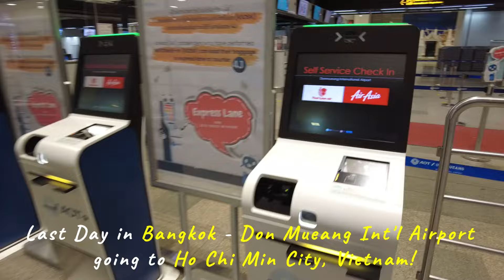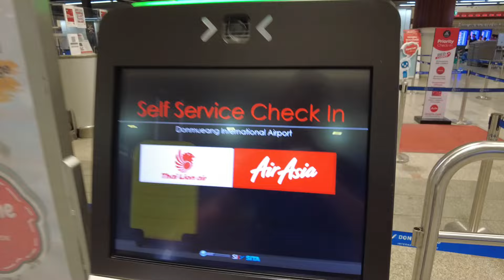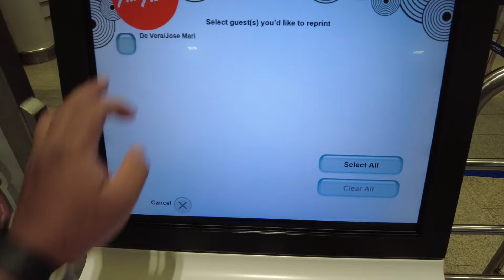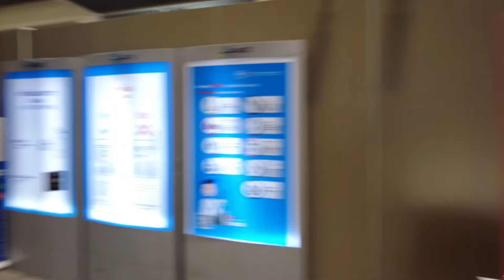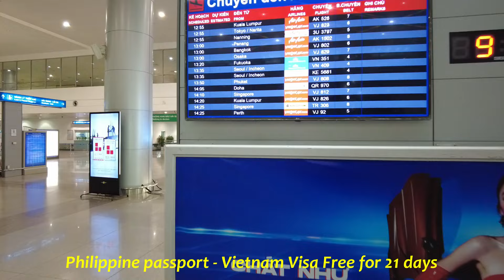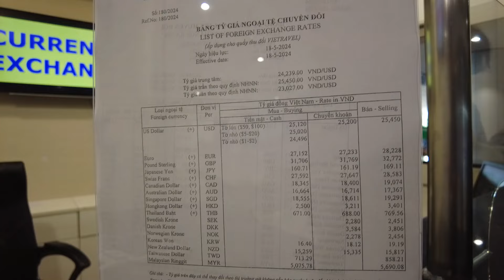Don Mueang Int'l Airport Bound to Ho Chi Min City, Vietnam!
This is about my experience in Don Mueang International Airport (BKK City Airport) going to Ho Chi Min City, Vietnam (+TRAVEL REQUIREMENTS)